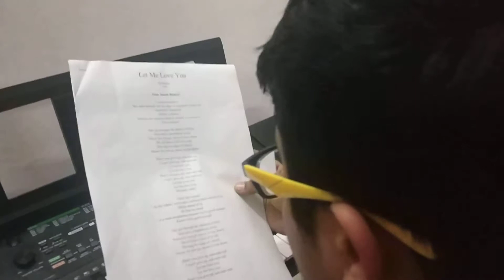Pradyot practicing "let me Love you"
My son pradyot practicing" let me love you "at 10:00 p.m.